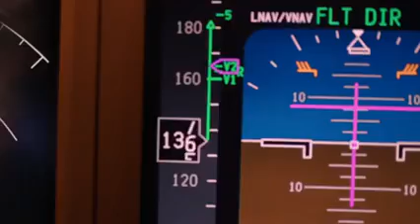pilot attitude status✈️👨‍✈️💙🌍